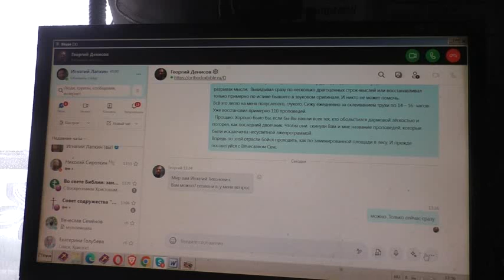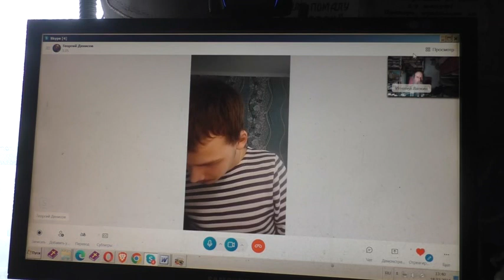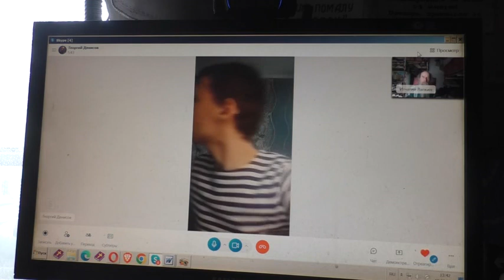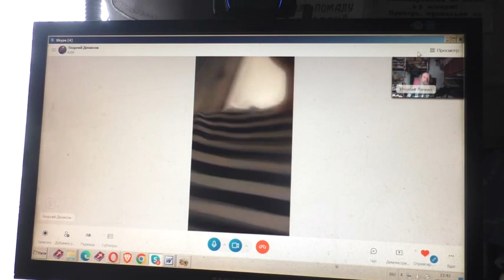Власть требует документы. 18. 02. 2024